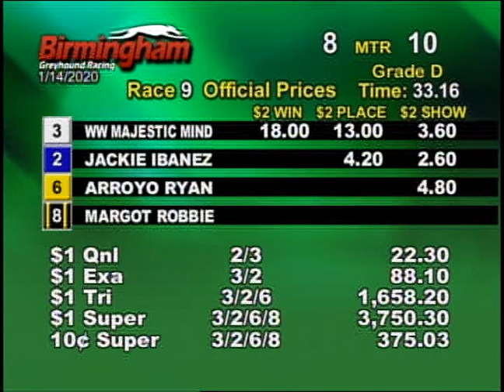01/14/20 Evening Race #9